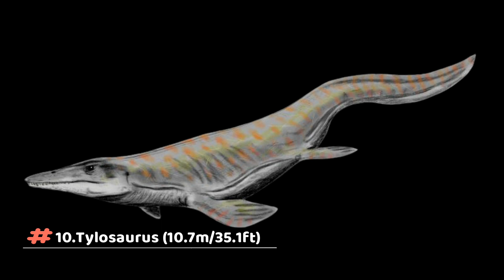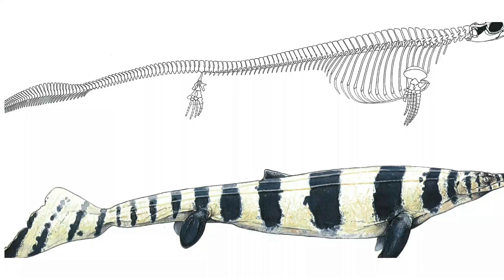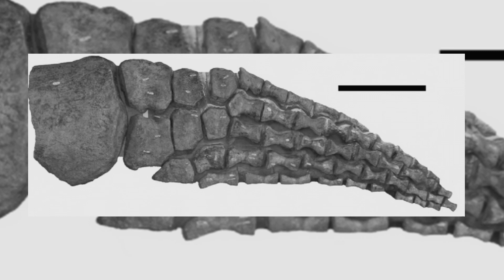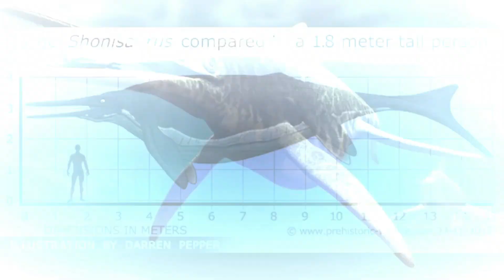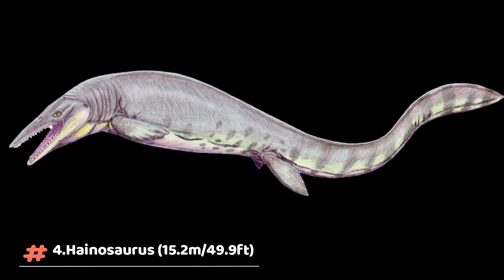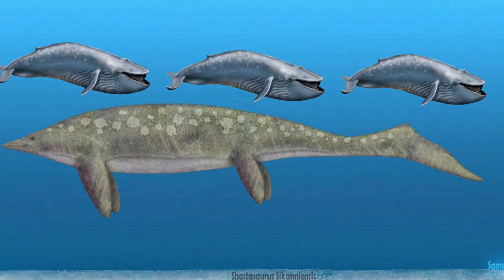10 Largest Marine Reptiles Ever Recorded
10 largest Marine Reptiles Ever Recorded